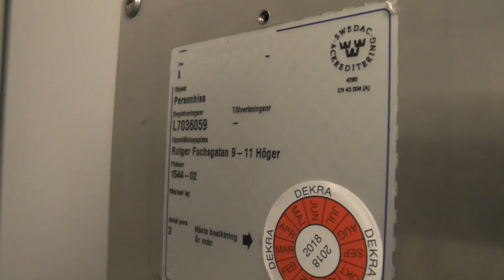OTIS mods. Traction elevators @ Rutger Fuchsgatan 9-11, Stockholm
Manufacturer:
Installation year:
Current moderniser:
Latest modernisation year:
Serial Number:
Capacity: _Kg (_lbs.) - _ Persons
Floors: _ =

Location: Rutger Fuchsgatan 9-11, Stockholm (Södermalm) SWEDEN!